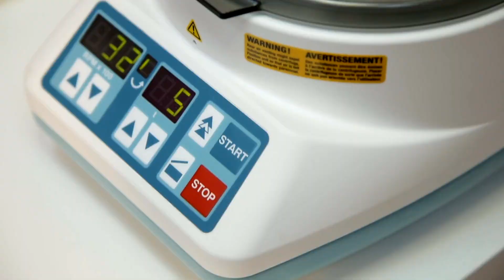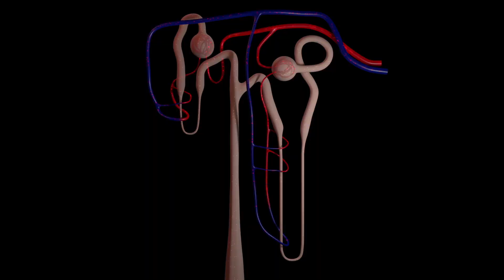What Causes Uremic Platelet Dysfunction and How Can It Be Diagnosed?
In this video, we delve into the complex issue of Uremic Platelet Dysfunction, a condition commonly associated with advanced kidney disease. We explore how decreased Thromboxane A2 and increased nitric oxide synthesis impair platelet adherence to blood vessels, thereby making patients more susceptible to bleeding. Through a clinical scenario involving a 65-year-old male with stage 4 chronic kidney disease, we demonstrate how Platelet Aggregation Studies can be a key diagnostic tool, especially when standard coagulation tests like PT and aPTT may appear normal. We'll also discuss management strategies, focusing on treating the underlying kidney disease and the role of hemodialysis in improving platelet function. For more in-depth information, PubMed and nephrology textbooks are excellent resources.